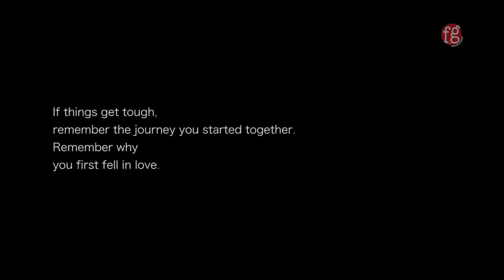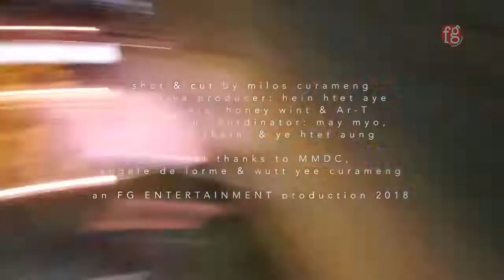Chit Nay Pho ( AR T)